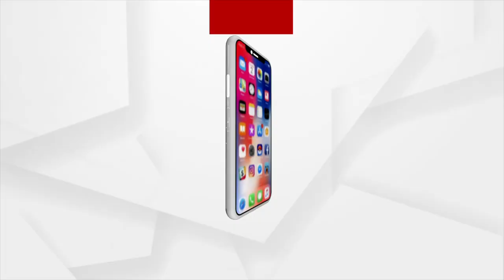Union Education Minister Dharmendra Pradhan on a 3-Day Visit to Odisha